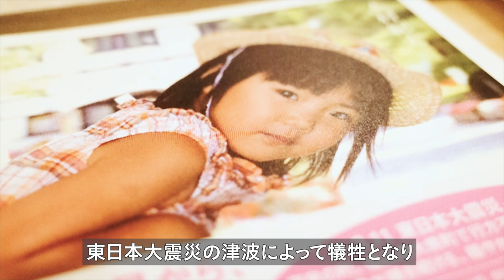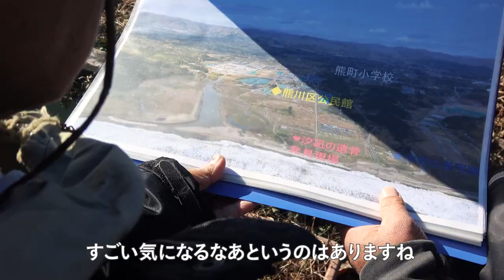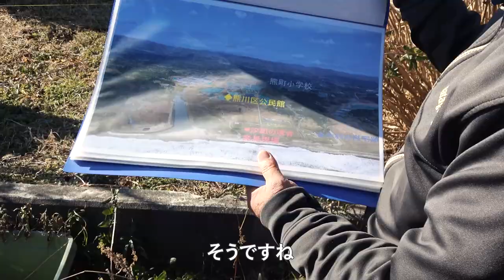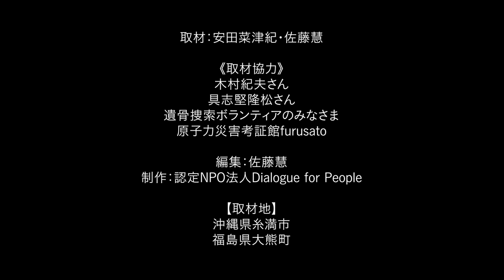【取材報告】福島県大熊町『一人ひとりの命の尊厳』-約10年９カ月を経て見つかった娘の遺骨 _Voice of People_Vol.12 ／ 安田菜津紀・佐藤慧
Dialogue for Peopleのジャーナリストが訪れた世界を、その地域に暮らす人々の声とともにお届けします。

福島県大熊町

福島県大熊町――。木村紀夫さんの娘、汐凪（ゆうな）さんは、東日本大震災の津波によって犠牲となり、その遺骨は、未だ一部しか見つかっていません。東京電力福島第一原子力発電所の事故の影響により、
未だ厳しく立ち入りが制限されている「帰還困難区域」内で、木村さんは、汐凪さんの遺骨を探しながら、一人ひとりの死を悼むことの意味を問い続けていました。

そんな木村さんが、沖縄で戦没者の遺骨収集を続ける具志堅隆松さんと出会ったのは、2021年４月のことでした。

そして2022年１月、具志堅さんが福島へとやってきました。木村さんと一緒に、汐凪さんの遺骨を捜索するためです。捜索活動が行えるのはわずか３日。当時の津波の通り道や、地形の起伏を丁寧に見極めていきます。

《取材》安田菜津紀・佐藤慧

《取材協力》
木村紀夫さん
具志堅隆松さん
遺骨捜索ボランティアのみなさま
原子力災害考証館furusato

《取材地》
沖縄県糸満市
福島県大熊町

（※）周辺から出てきた他の遺骨はDNA鑑定で汐凪さんのものと判明しているため、今回発見された大腿骨に関しては、しばらくDNA鑑定は行わず（結果が出るまで手元を離れてしまうため、また、年月の経った遺骨のため、鑑定を行うには骨を削る必要がある可能性があるため
）、木村さんのそばで保管されるとのことです。

（※２）その後2022年６月に遺骨の鑑定を行い、見つかった大腿骨は汐凪さんのもので間違いないとのことです。

沖縄『遺骨の語る声なき声』-沖縄戦戦没者遺骨と新基地建設 _Voice of People_Vol.8

▶あわせて読みたい
祈りの場、そして伝える場所に――福島県大熊町、約10年９カ月を経て見つかった娘の遺骨

遺骨の語る声なき声　―沖縄戦戦没者遺骨と新基地建設―

木村紀夫 さん
具志堅隆松 さん